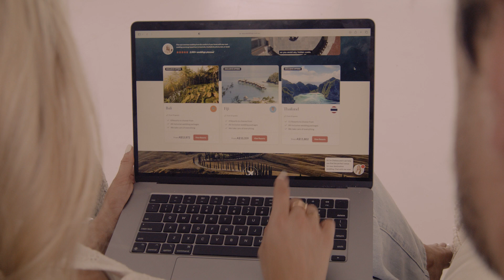Destination Weddings by Easy Weddings - Promo with Anna McEvoy